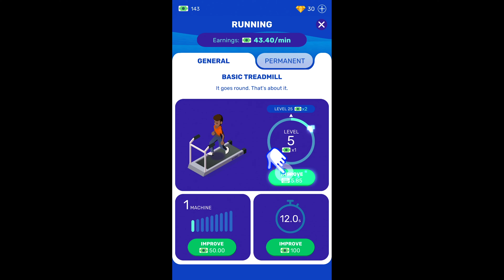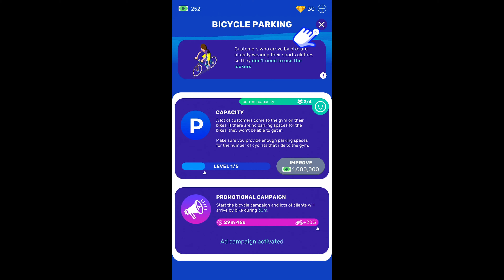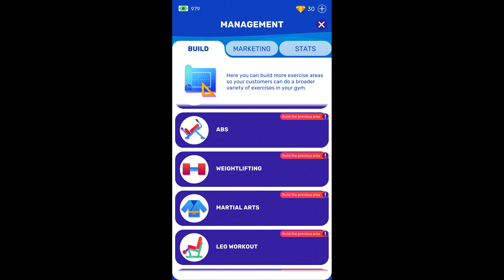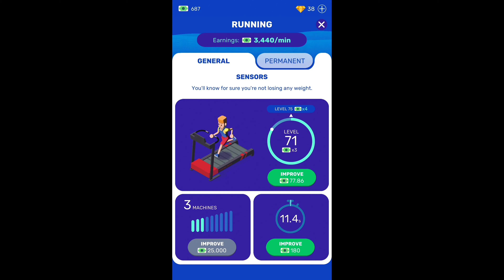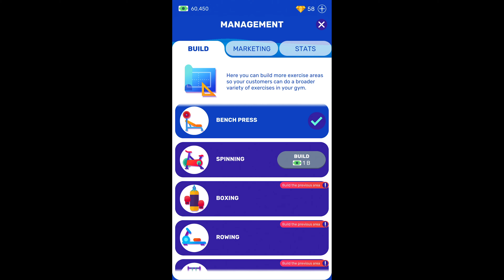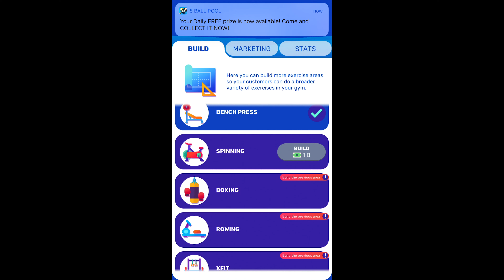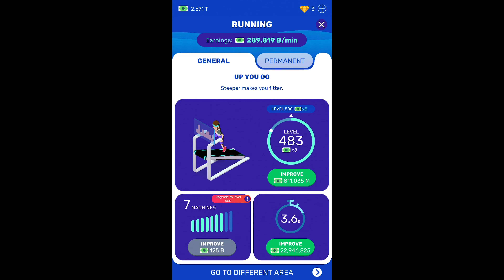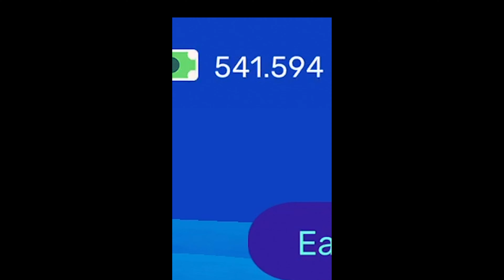The most Expensive gym to ever exist l Gym Tycoon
if you want some muscle mass for a cheap price. than look no further. because its not in this direction